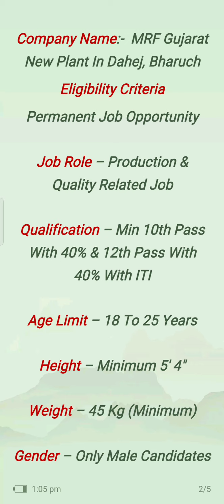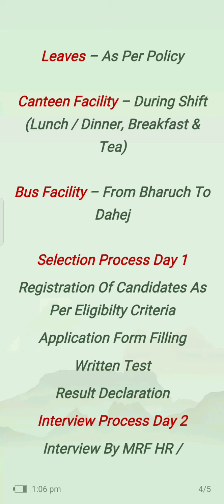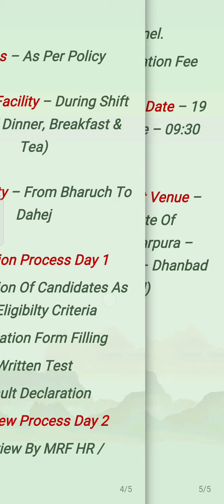💥 MRF LTD. GUJARAT 💥 Permanent Job 💥 ऐसा मौका बार बार नही आयेगा//ITI Jobs 2021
Hello Friends
SK ITI And Diploma Jobs मे आप सभी का स्वागत है

दोस्तों इस चैनल पर अनेक प्रकार की प्राइवेट व सरकारी नौकरियों के केंपस प्लेसमेंट की जानकारी दी जाती है